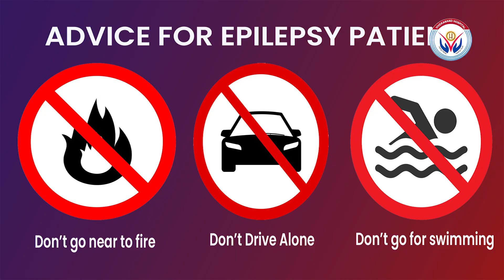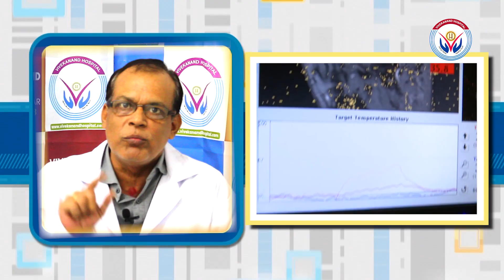Know the reason of Epilepsy | Seizure | Fits | Neurology| Dr Pradipta Tripathy Vivekanand Hospital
Epilepsy or fits one of the most crippling neurological disorders, which can happen at any age. Treatment is often long standing but its curable. Know the causes & latest treatment available .